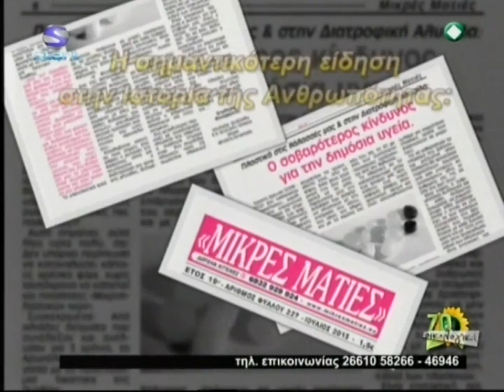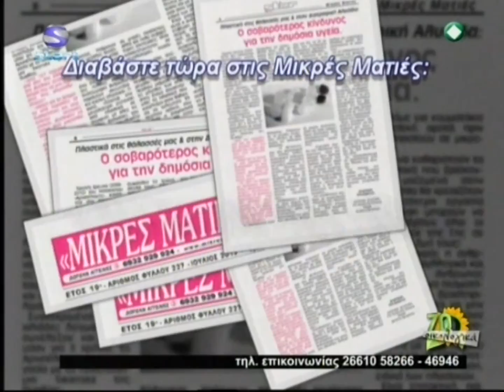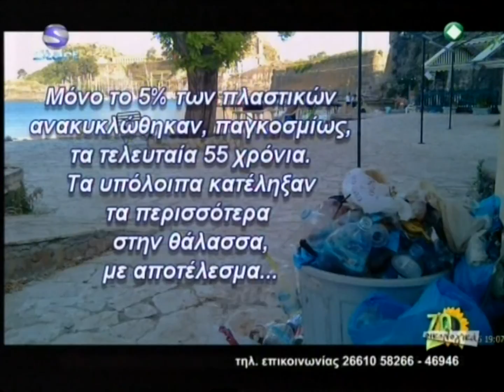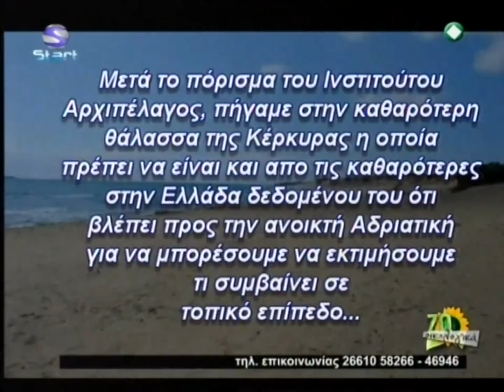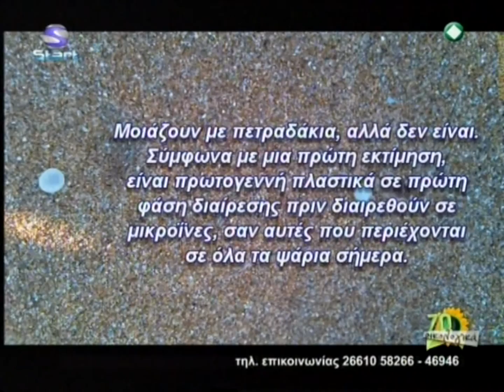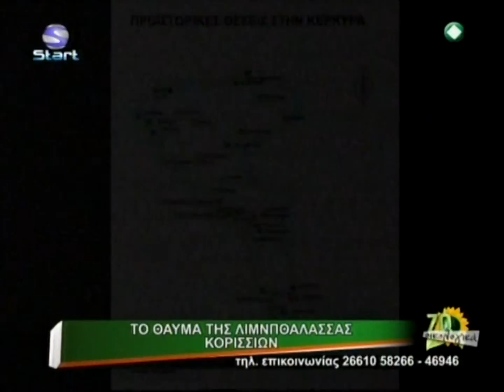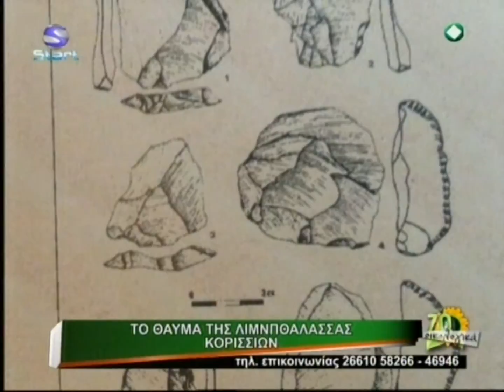ΙΣΣΟΣ - ΚΟΡΙΣΣΙΩΝ. ΑΠΟ: ΠΡΟΪΣΤΟΡΙΑ ΜΕΧΡΙ: "ΝΑΤΟΥΡΑ 2000"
Όλα τα στοιχεία για την Προϊστορική εποχή του προστατευόμενου υγροβιότοπου (Νατούρα 2000) και τα αρχαιολογικά ευρήματα που μετέθεσαν την Προϊστορία 400.000 χρόνια ΠΡΙΝ από ότι οι επιστήμονες πίστευαν στην Ελλάδα. 4-7-2013 εκπομπή "Ζω Οικολογικά" του Σταρτ. Με τον Αριστείδη Καββαδία, εκπροσώπου "Πρωτοβουλίας Αγώνα isSOS" & Πολιτιστικού Συλλόγου Αργυράδων.